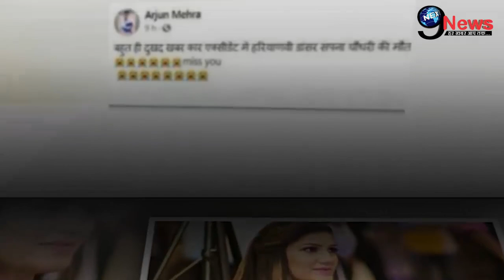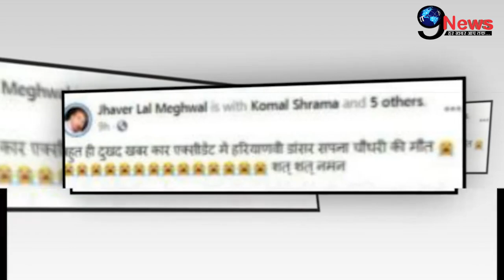निधन की झूठी खबरों के बीच बोलीं सपना चौधरी, Interview में कही ये बातें | Sapna Chaudhary